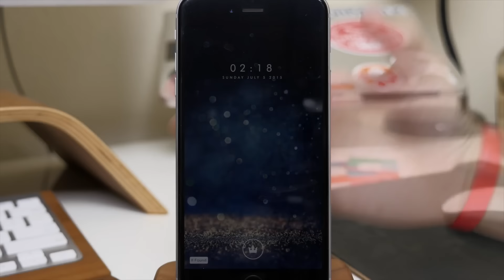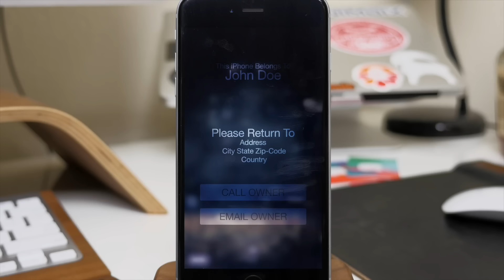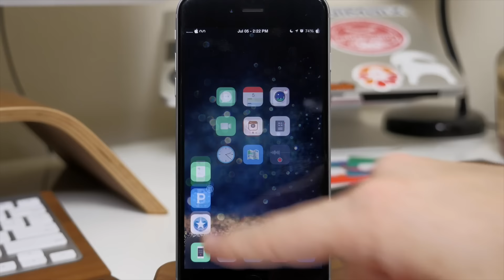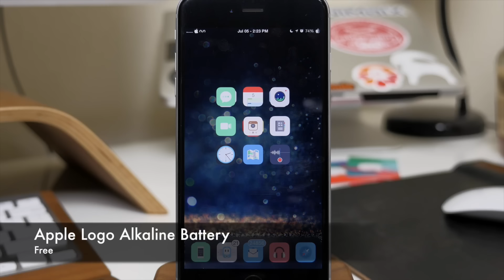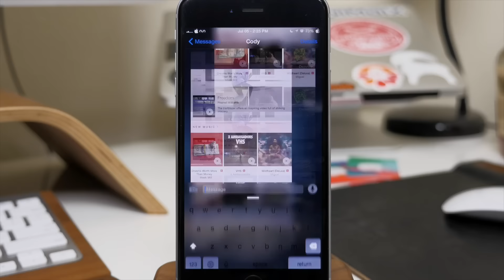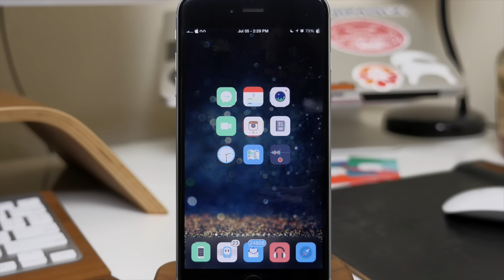Video: The Perfect Jailbroken iPhone Setup - iPhone Hacks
If you're picking and choosing what tweaks and themes you want on your device, why not give this setup a try? It's sleek and minimalistic. Perfect setup to get you started.

Follow our guide if you want to jailbreak iOS 8.4 on your iPhone, iPad or iPod touch:

Themes
Saber(Lancer Bottom)
Indigo Icons

LockScreen:
Groovylock
Lock Glyph
Kingdom Hearts Lock Glyph - repo.tsunderedev.moe
IfFound2 BETA
Binary Keypad - repo.tsunderedev.moe
HotDog

HomeScreen:
Cylinder
Date In StatusBar - repo.rpdev.info
Flurry
DockShift
Cornered
Hideme8 Lite
RoundDock
BetterFiveIconDock - repo.rpdev.info
ColorBadges
Apex 2
Iconoclasm - 3x3 Dense

StatusBar:
Zeppelin
Akaline
Apple Logo Akaline Battery
DateInStatusBar

CClean
Indigo Theme

Messages/Keyboard:
ShowCase
Saber - repo.tsunderedev.moe
HapticPro/KeyboardVibrate8